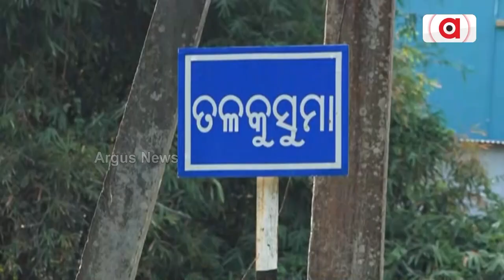୨୬ ବର୍ଷ ପରେ ନିଜ ଘରକୁ ନିଜେ ଆସି ପହଁଞ୍ଚିଛନ୍ତି ବଂଶୀଧର || Jagatsingpur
୨୬ ବର୍ଷ ପରେ ନିଜ ଘରକୁ ନିଜେ ଆସି ପହଁଞ୍ଚିଛନ୍ତି ବଂଶୀଧର ।  ପୂରା ପରିବାର ଆପଣେଇ ନେଇଛି ବଂଶୀଧଙ୍କୁ । ଯିଏ ଦିନେ ପରିବାରଠୁ ବହୁ ଦୂରରେ ରହି ଦିନ କାଟୁଥିଲେ ସେ ଆଜି ସୁନାର ସଂସାରରେ ଶେଷ ଜୀବନ କାଟିବେ ।

୨୬ ବର୍ଷ ପରେ ନିଜ ଘରକୁ ନିଜେ ଆସି ପହଁଞ୍ଚିଛନ୍ତି ବଂଶୀଧର || Jagatsingpur